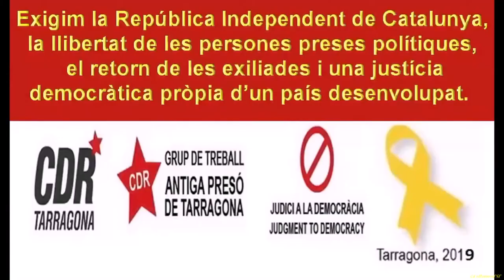Missi Allbouy, advocada. 74a "Trobada davant l'Antiga Presó de Tarragona"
74a "Trobada davant l'Antiga Presó de Tarragona" per demanar la República Independent de Catalunya, la llibertat de les persones preses polítiques, el retorn de les exiliades i una justícia democràtica pròpia d'un país desenvolupat.

Parlarem de república i democràcia i cantarem.

Tarragona
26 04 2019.